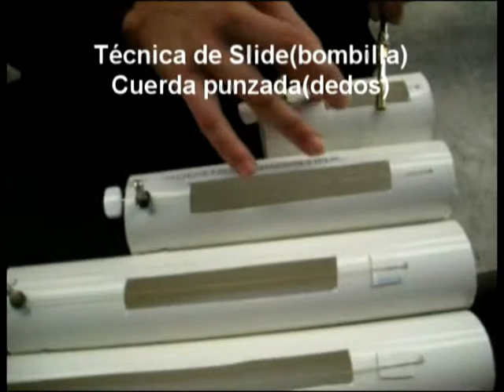Cordotubófono Istrumento Musical T.P. Organología Audiovisión UNLa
Realizado por:
Ismael Pralong
Joaquín Baamonde
Nicolás Ferro
Walter Altamiranda